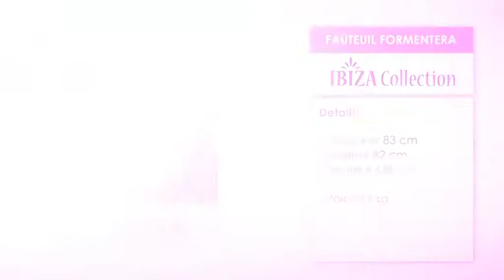Fauteuil Formentera par myfab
Le fauteuil Formentera vous charmera par sa structure unique imposante et colorée, ses courbes généreuses et sa forme fantaisiste qui garantit un effet de surprise et vous invite à s'y assoir ! Tout en coton avec une structure en bois recouverte de mousse, ses imprimés exotiques en patchwork reprennent la tendance ethnique- vintage du moment et invitent au voyage.